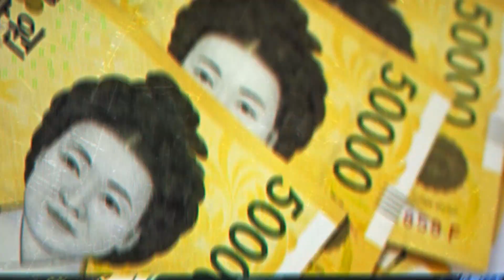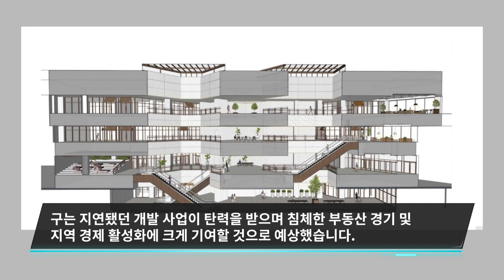부동산 뉴스센터 : '가양동 CJ부지' 개발 허가 났다…올해 8월 착공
/ jip_tong